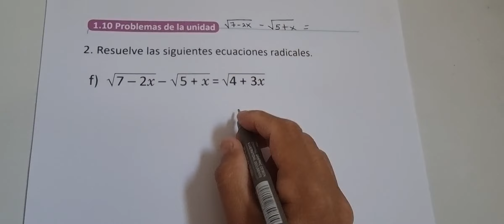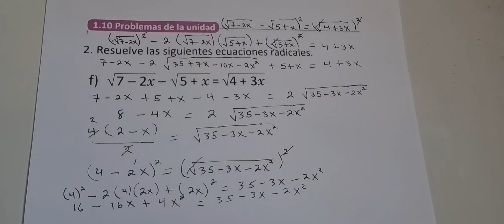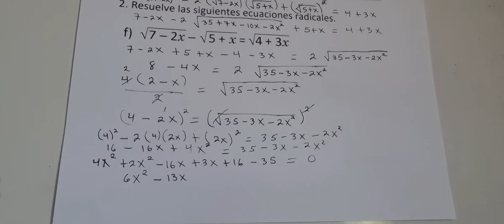1.10 PROBLEMAS DE LA UNIDAD NUMERAL 2 LITERAL F